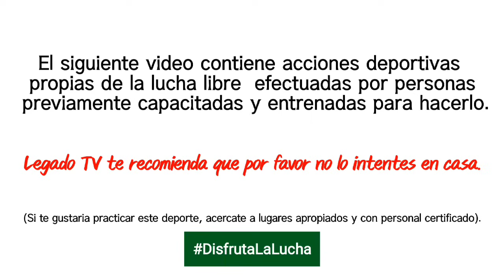Jessy Queen, Faby Apache y Diva Salvaje Vs Super Nova, Rey León y Fulgor | Promociones Rosales AAA